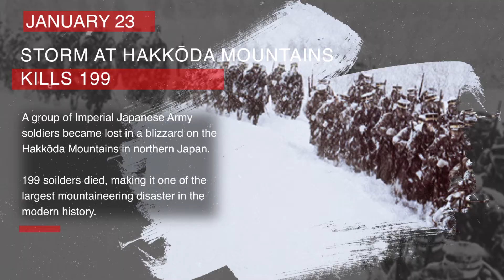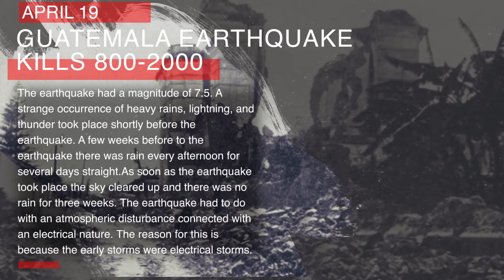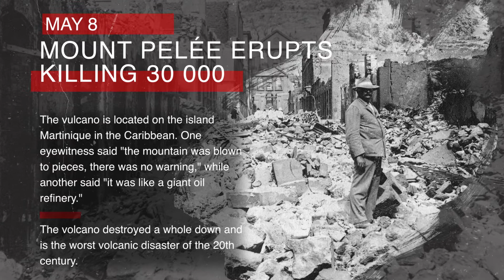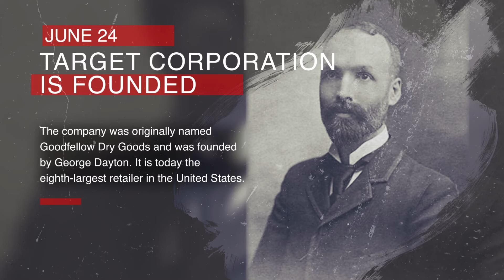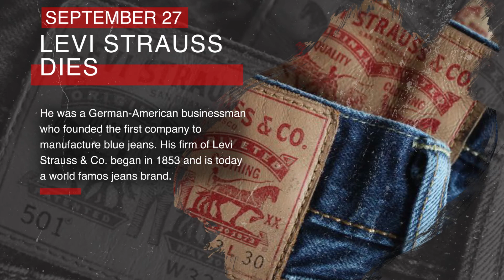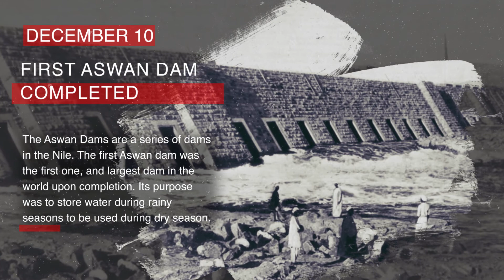History of Every Year: 1902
History of Every Year uploads weekly videos going through the history of one year, one year of a time. Broaden your understanding of the world by watching these videos.

This video will cover the year of 1902.